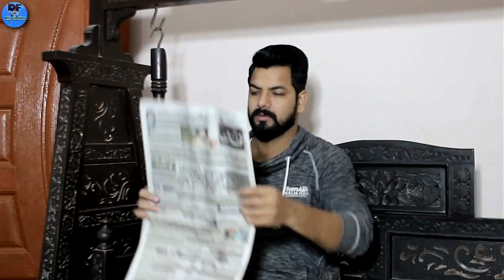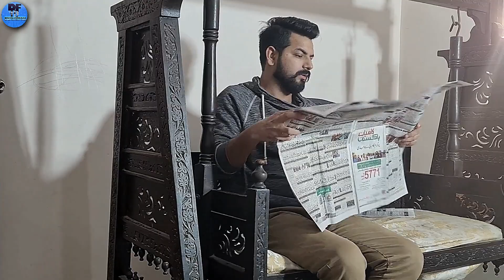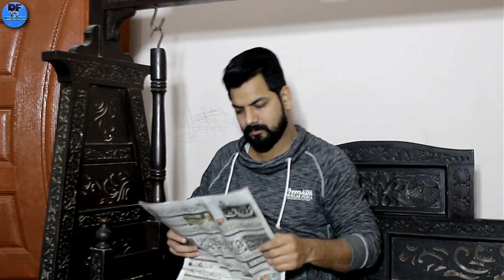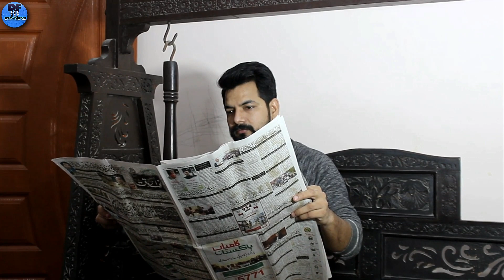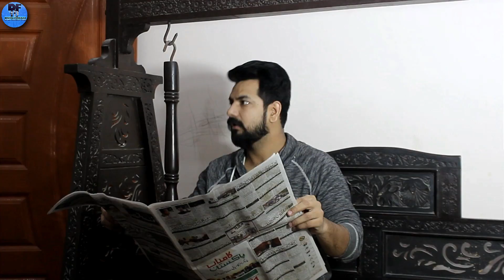Me Zara Maikay Jana Chahti Hon | Comedy Skits | Digital Funkaar | Rehan | Mujahid | Azhar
Me Zara Maikay Jana chahti ho.

Ik choti c comedy video apki khidmat me digital funkaaf paish kr rahe hen. Specially ye video Shadi shuda hazraat k lye he.

Rehan Waheed As husband
Azhar Ahmed As scientist
Muhammad Mujahid As Wife